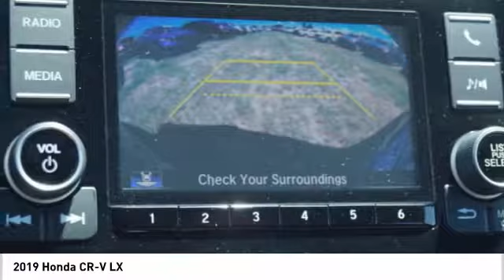2019 Honda CR-V New Orleans LA KH411542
Shop at Premier Honda in New Orleans for a new Honda or used vehicle. We cater to nearby Metairie, LA drivers and beyond with auto sales, financing and service.

Premier Honda
11801 East I-10 Service Rd

Looking for the right Vehicle? Today could be your lucky day. this 2019 Honda CR-V could be yours.